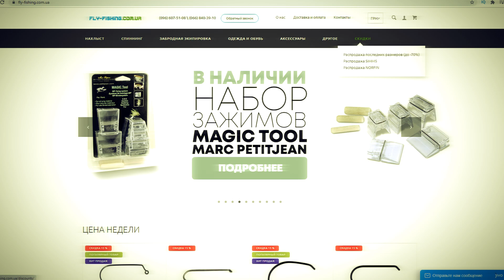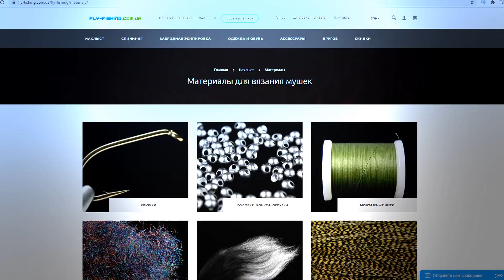МОРМЫШКА МОТЫЛЬ!!! БЕЗМОТЫЛКА ДЛЯ ГИРЛЯНДЫ!!!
Для заказа мормышек добавляйтесь в группу в Вайбере. отправляйте сообщение со словом "КАТАЛОГ" на номер и Вы будете добавлены в группу.
Магазин инструмента и материалов для вязания мормышек и мушек в Украине